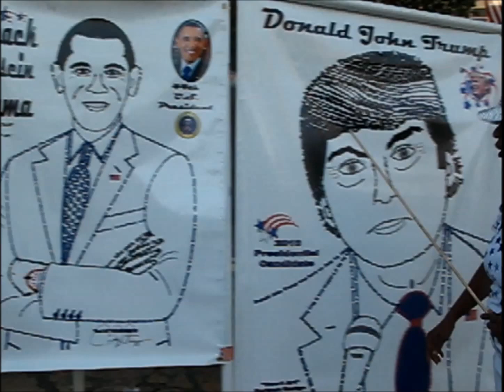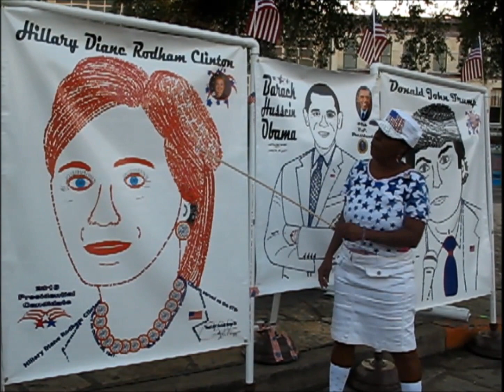Presidential Election Art I AM A CALLIGRAM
Calligram Art drawings of the two major candidates with a Bonus Art drawing of President Barack Obama. Make these historical "One-of-a-Kind" art drawings your very own. They are part of my Calligram Heart Art Designs collection @ & @ www. Heart-N-Art.com. Enjoy! Thank you!